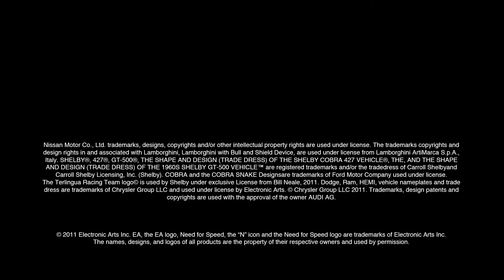Need for Speed: The Run Underground Challenge Series Trailer#2 (HD)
If you pre-order from Amazon you'll get access to two bonus cars and three events inspired by Need for Speed Underground. Behind the wheel of the Nissan 370Z, and the famed Nissan Skyline GT-R (R32), you'll race through nighttime city streets against the hottest tuner cars while you battle for your street cred.